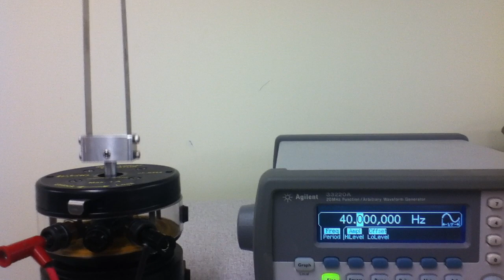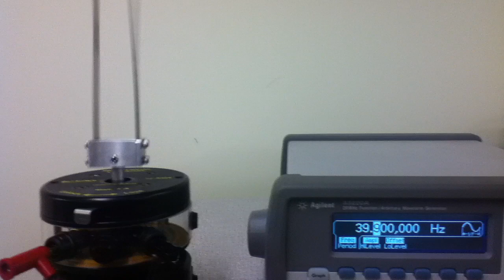Parametric Instability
Parametric instability of a cantilever beam can be described by the Mathieu equation. Two beams are symmetrically arranged to eliminate the horizontal force on the shaker. The natural frequency of each beam is about 20Hz. Beam starts to vibrate when the forcing frequency is slightly below 40Hz. If the tips of the beams make contact, the vibration can be sustained to frequencies above 45Hz.